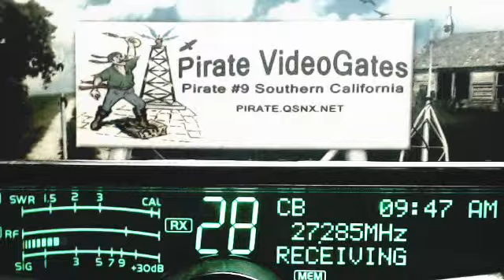FtBrag 555 NC, RadioMan 445 MS, Fishman 1501 KY+, D Rail 413 GA, 425 LA